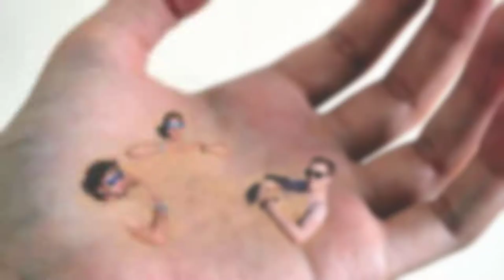35 Surreal Photomontages Make You Look Twice | Most Brilliant Photo Manipulations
Here we have 35 Surreal Photomontages Make You Look Twice | Most Brilliant Photo Manipulations that will make you fun.

Editor: My name is Monica Carvalho and I love creating photomanipulations to confuse your brain.
Coming up with impossible 'scenes' to give people a double take has been my passion for the past 5 years. All my edits are produced on Photoshop, using my own photographs (no stock images).
In my inspiration process, I try to find similarities between photos in terms of colour, texture and shape. For example, two mountain peaks I shot in Greece reminded me of an upper lip; a path in Oxford had the same colour as my skin; a pouch zip evoked eyelashes.
Other times I also like playing with sizes - my miniature friends 'buried' in my hand; the Empire State Building turned into a giant candle.
The titles of my artworks tend to be either puns, or weird/ unrelated words to puzzle people even more.
I hope you enjoy my crazy works!

I worked really hard on this and i obviously didn't put enough credit in the description.  Once I have received your message and determined you are the proper owner of this content I will have it removed!
Also, thank you all for 25k+ views on this video! It means a lot .

In our channel (Top Amazing List) Have a Collections of everything you ever want to know about fashion, celebrity lifestyle, shocking, mysterious, funny, weird and mind-blowing facts, fitness, health, relationships, interesting topics and the most interesting random occurrences in 10 minutes or less.